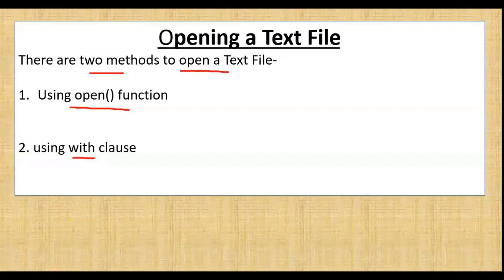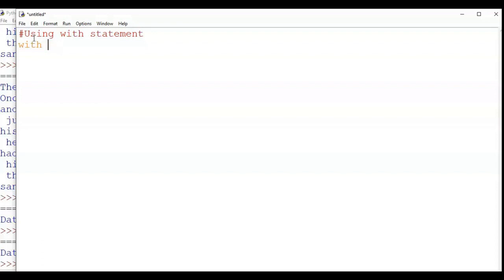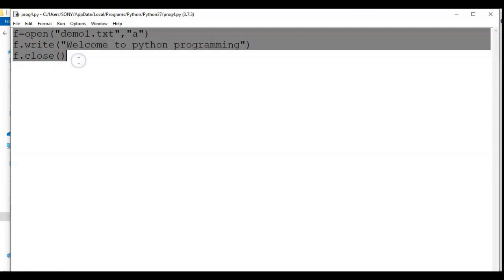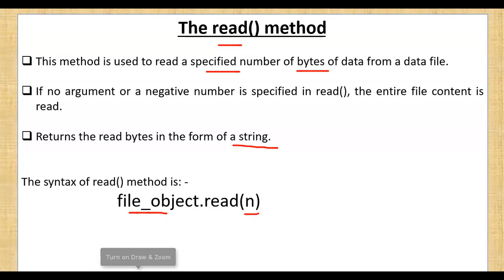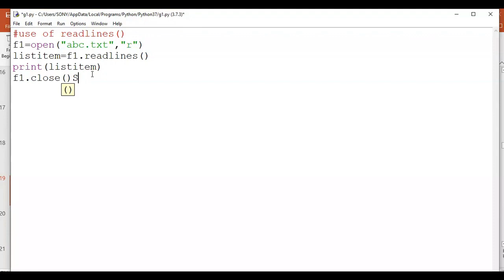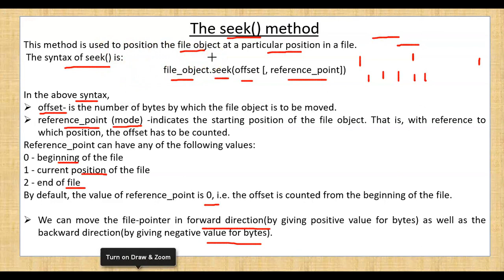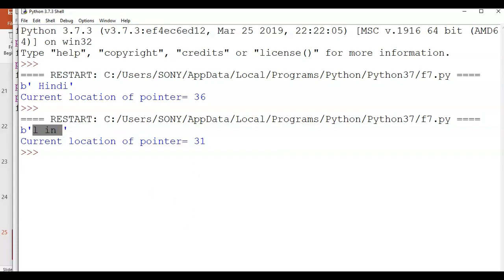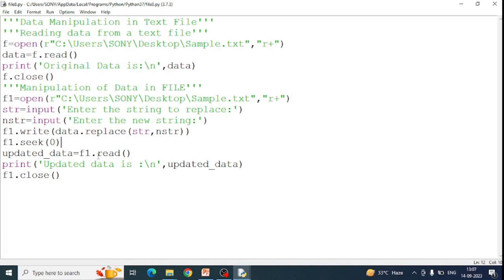Text File One Shot | Text File in Python | File Handling in Python | Computer Science Class 12